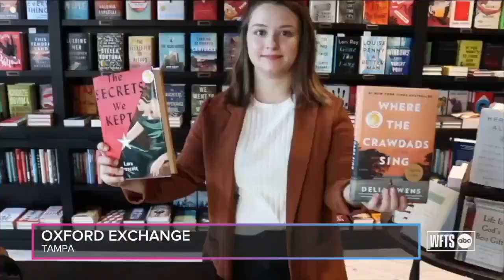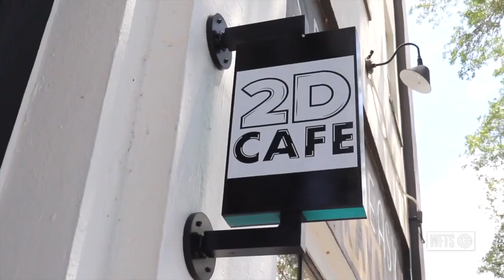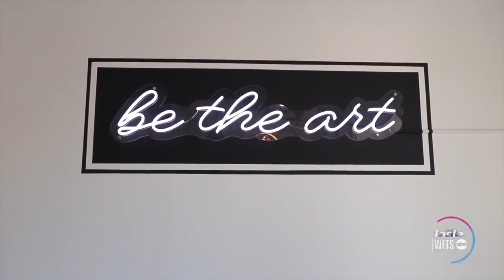Taste and See Tampa Bay | Friday 5/6 Part 3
Discover new things to do, places to discover and dine around Tampa Bay and beyond. In today’s episode, the Taste and See Tampa Bay team is celebrating Mother’s Day with a visit to Rock Spa and Salon at the Hard Rock in Tampa.  Plus, we explore brunch ideas and discover the new 2D Café in St. Petersburg.